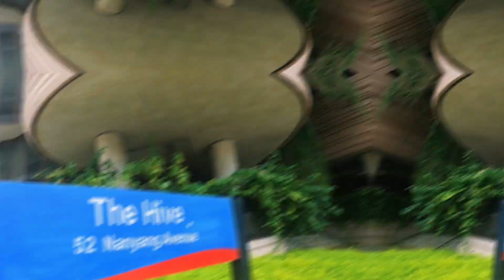THE HIVE NTU | Singapore’s one of the Best Architectural wonders | NTU Learning Hub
The Hive, also known as the Learning Hub, is a building located in Nanyang Technological University
Nanyang Technological University's The Hive is made of 12 towers of stacked, rounded rooms, resembling dim sum baskets